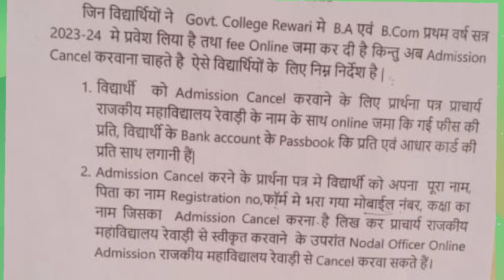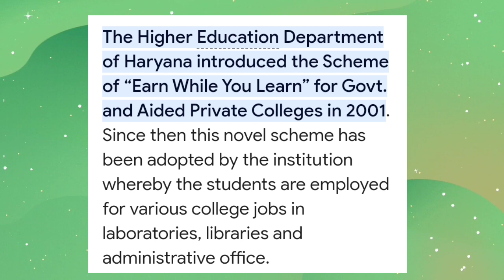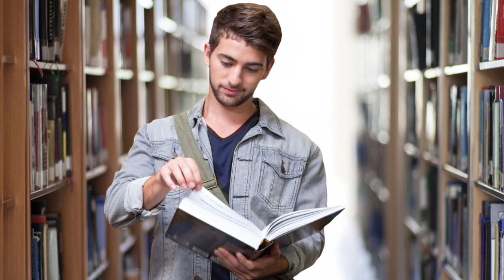हरियाणा कॉलेज में पढ़ते-पढ़ते कमाओ पैसा 🤑 | haryana college admission 2023 | Earn while you learn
Haryana College Admission session 2023-24. haryana college earn while you learn scheme. haryana college I'd Card. haryana college admission 2023.

haryana college.
haryana college admission.
haryana college earning.
haryana college scholarships.

MDU University admission 2023.
kuk University admission 2023.
igu University admission 2023.
haryana government college.